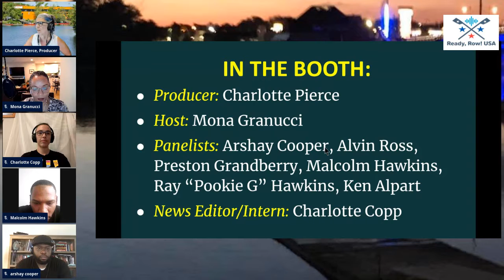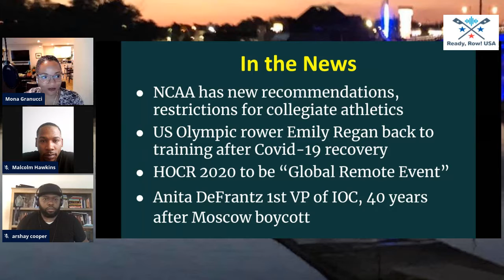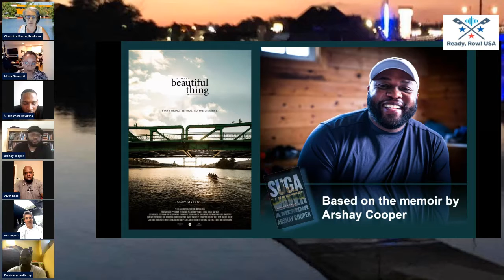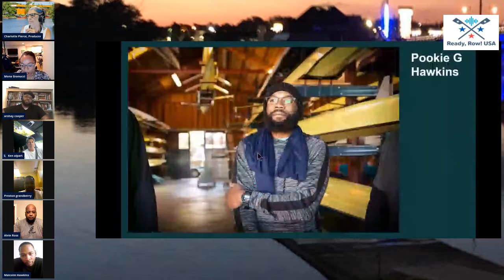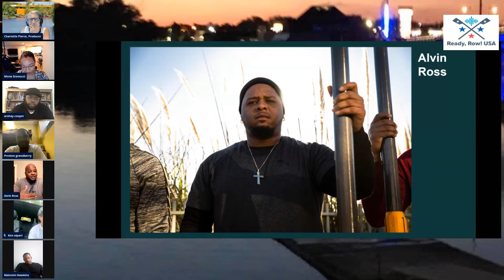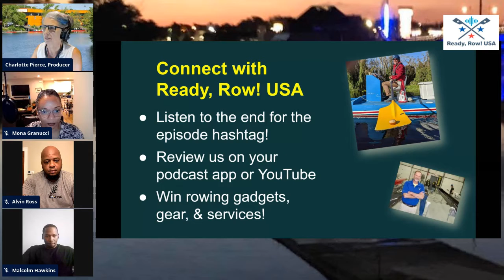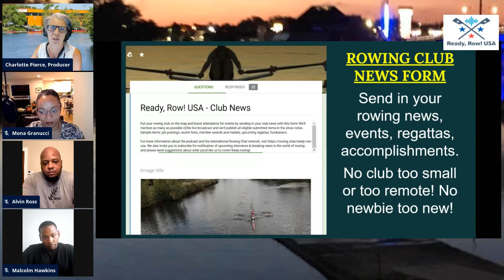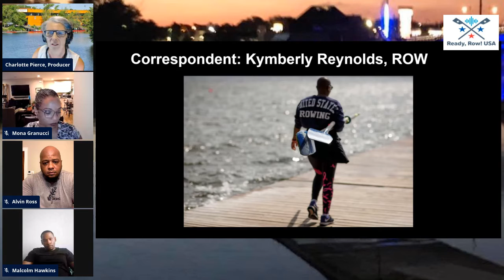Ready, Row! USA #81: A Most Beautiful Thing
Meet the cast of "A Most Beautiful Thing," the Mary Mazzio/50 Eggs Films documentary that was made from Arshay Cooper's memoir, orginally entitled "Suga Water." Boston rower, host Mona Graucci talks with Arshay Cooper, Alvin Ross, Preston Grandberry, Malcolm Hawkins, and Ray “Pookie G” Hawkins. The film, released in 2019 and directed by Olympic rower Mary Mazzio (50 Eggs Films), is drawing deep praise across the country.

The documentary explores the safety and brotherhood these young men found on the water (“we were in a place where we could not hear the sound of sirens”), as well as the trauma of violence and cyclical poverty that they endured first-hand. The documentary explores how these young men were able to support each other in re-imagining a different future for themselves, and how rowing and the water  drew them to that opportunity. These young men came together, after 20 years out of the boat, to race this past summer, not only to celebrate the team’s founding, but the fact that they are still alive. This is their story.

Called one of the best documentaries to premiere at SXSW by Brian Tallerico of Roger Ebert, an “absolute must watch” by Deadspin, and “a movie for we could really use right now” by the Hollywood Reporter, A MOST BEAUTIFUL THING is narrated by the Academy-Award/Grammy-winning artist, Common; executive-produced by NBA Stars Grant Hill and Dwyane Wade along with Grammy-award winning producer 9th Wonder; and directed by award-winning filmmaker (and Olympic rower) Mary Mazzio.  The film chronicles the first African American high school rowing team in this country (made up of young men, many of whom were in rival gangs from the West Side of Chicago), all coming together to row in the same boat.

Distribution: With AMC’s remaining closure, 50Eggs is pivoting and will begin streaming on Xfinity for US Xfinity customers on July 31, ramping up into the debut of the film on Comcast/NBCUniversal’s new streaming platform Peacock on September 1.

All video, audio, and text content under Ready, Row!